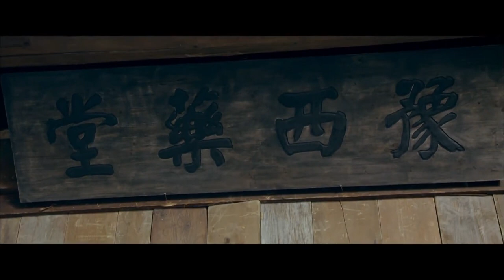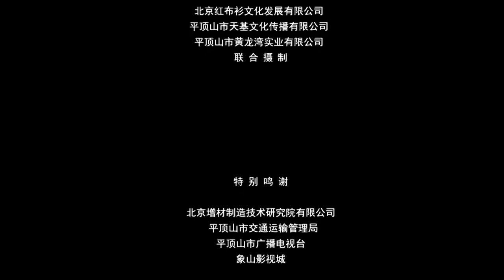The Flames of Tianlong | Action Movie | China Movie Channel ENGLISH | ENGSUB